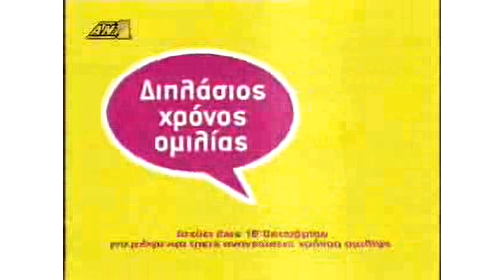ΔΙΑΦΗΜΙΣΕΙΣ _ TV ADS 2 | ANT1 20.09.2006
ΔΙΑΦΗΜΙΣΕΙΣ _ TV ADS | ANT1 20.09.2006

BRANDS:
BAILEYS, CHEVROLET, VODAFONE, HEINEKEN (2), HEAVEN CD NON STOP, ΕΘΝΙΚΗ ΤΡΑΠΕΖΑ ΑΡΣΗ ΒΑΡΩΝ, COCA COLA, EUROBANK OPEN24, TIM MO MAD, NESTLE FITNESS, AMITA MOTION, ULTREX

ALKORI _the Box
Media Analysis